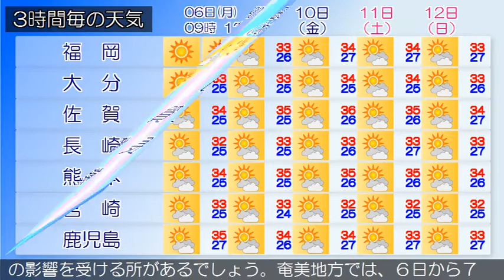2018/08/06 九州地方の天気予報 朝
九州北部地方は、高気圧に覆われて概ね晴れています。６日の九州北部地方は、高気圧に覆われて概ね晴れますが、午後は強い日射や湿った空気の影響により、雷を伴った激しい雨が降る所があるでしょう。福岡県では高温が予想され、熱中症の危険が特に高くなる見込みです。暑さを避け、水分をこまめに補給するなど、十分な対策をとってください。九州南部・奄美地方は、晴れています。九州南部では、６日から７日にかけて高気圧に覆われますが、強い日射や湿った空気の影響を受ける所があるでしょう。奄美地方では、６日から７日にかけて高気圧に覆われる見込みです。